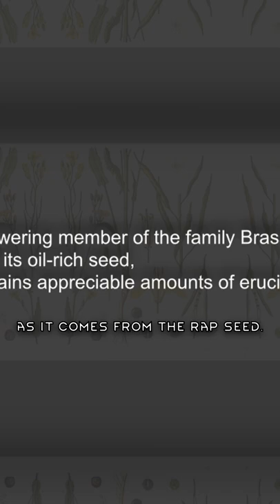This feature is not what you think...